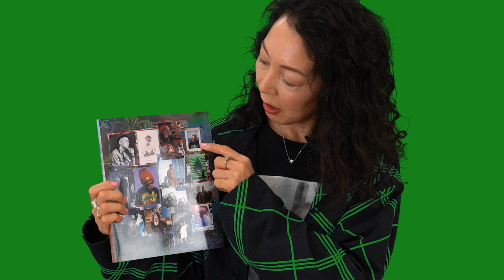Atsuko Tanaka :「SHOSHINSHOMEI 正真正銘 」で気に入っている写真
Atsuko Tanaka

ニートtokyo@every 9pm